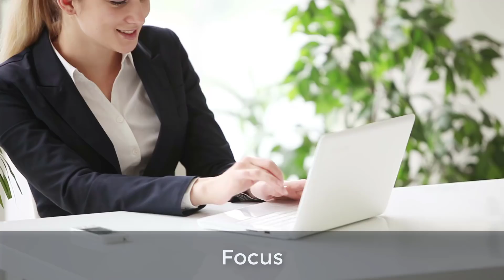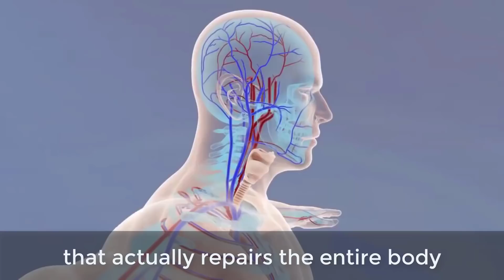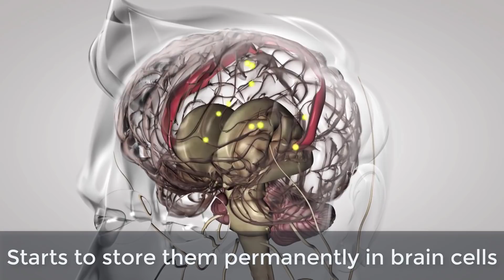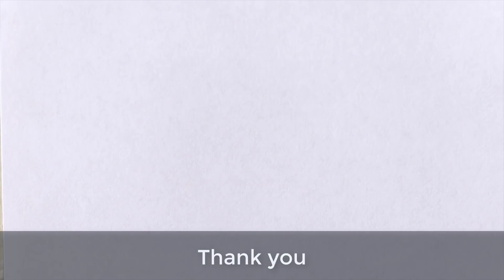Can Meditation Replace Sleep?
A control test was done on a
set of meditators and non-meditators
The result was quite revealing
For meditators, meditation reduced sleep
Quickly increased, even for 1-week old meditators,
psychomotor vigilance and response time
alertness
Increase within one week of meditation practice
Sleep amount of time significantly reduced
to as much 20% to 30%
For those who used to sleep for 8 hours a day
could reduce it down to 6 hours per day
Still, maintain high
vigilance
alertness
Focus
Concentration
Quick Response time
For those who are not meditating
their sleep continued to remain unaltered
For many who have been taught to meditate
For only a few days before the experiment
Those people were able to show improvement
None of them were able to stop sleeping
The scientists have concluded that
Meditation helps to reduce sleep
But not replace sleep
Why is it so?
Scientists believe in the following reasons:
1. In meditation, the brain goes to Alpha easily
the brain must also go the Theta level of frequency
It must also go to the High Delta frequency
between 4 and 7 cps or below
In order to experience deep sleep
It is the deep sleep without dreams
that actually repairs the entire body
In the deep sleep, state cells are rejuvenated
They get soaked in bio-magnetism
The amount of bio-magnetism increases in the body
Thereby your loss of energy that led to tiredness
Has gone away
You are able to refresh yourself
Come back with renewed energy in the morning
This is the most significant reason
SLeep needs to be there for 7 hours for an average human being
Older people need an extra hour
Women need one extra hour
If you are sick you need more sleep
Meditation can give you the benefit of sleep in short bouts
You can call it a power nap
It is not going to replace sleep
Neither sleep going to replace the power and the benefit of meditation
You need both
When you meditate regularly
Your quality of sleep improves
Only during sleep, your brain processes
all the information that it has undergone during the day
Starts to store them permanently in brain cells
and in the biomagnetic energy in the body
and in the genetic center
This processing of the brain to
remember things
short-term memory
is essentially the benefit of good quality sleep
Body repairs itself
The brain stores the short-term memory
You feel highly energetic
with good quality sleep
between 6 and 7 hours
on a daily basis
If you would like to achieve the benefit
meditation over your kundalini shakti
on various chakras
allowing you to go
Alpha
Theta
Delta
level of frequency
through systems like SKY Yoga system
will help you to lead a successful life
a successful journey to realize
who you are
where you have come from
where you are going
lead to perfection
salvation
self-realization

Learn Simplified Kundalini Yoga with SKY Master Krish Murali Eswar

Related topics & Tags:

meditation replace sleep,
could meditation replace sleep,
can transcendental meditation replace sleep,
does meditation replace sleep,
do meditation replace sleep,
is meditation replace sleep,
meditation to replace sleep,
replace sleep with meditation,
can kundalini meditation replace sleep,
meditation vs sleep,
meditation vs sleep brain waves,
meditation and sleep,
meditation and sleep quality,
meditation and sleep deprivation,
meditation and sleep benefits,
meditation and sleep difference,
meditation vs deep sleep,
meditation and sleep duration,
meditation and deep sleep
meditation and dreamless sleep
meditation vs sleeping
sleeping and deep meditation
meditation and mindfulness sleep
meditation and sleep problems
meditation and sleep patterns
meditation and sleep research
meditation and rem sleep
meditation and relaxation sleep,
meditation compared to sleep,
transcendental meditation vs sleep